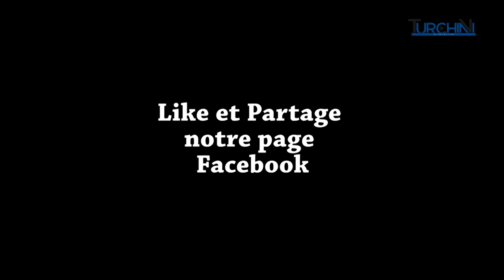La vraie ambiance du stade Furiani lors de SC Bastia - OM !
La vraie ambiance du stade Armand Césari lors du derby contre l'O.M que toute la Corse attendait depuis 9 ans.

FORZA BASTIA !!!

Images et Montage : Cyril Martino